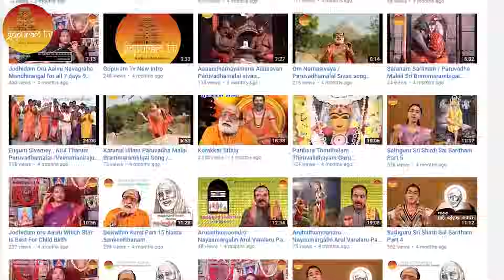மஹான் ஸ்ரீ சீரடி சாயிபாபா அற்புதங்கள் Epi -174 Mahan Sri Shirdi Sai Baba Arputhangal | Gopuram Tv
மஹான் ஸ்ரீ ஷீரடி சாய்பாபா அற்புதங்கள்